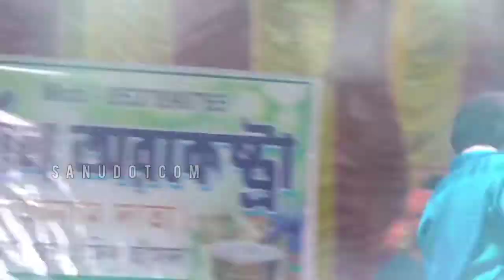ERIL KURI NA || Mongal Hansda & Shito Hansda || Santali Program Video 2022 || Marsal Orchestra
Singer: Mongal &Shito
Song:eril kuri na
Camera: Jagannath Das
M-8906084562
Edit:Sanu Murmu
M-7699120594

                   Likes, Comment,